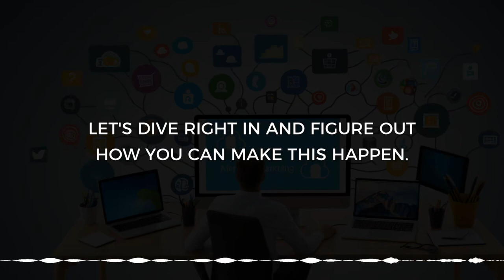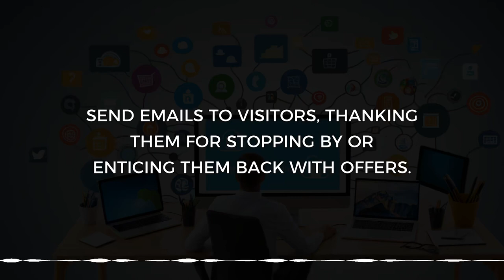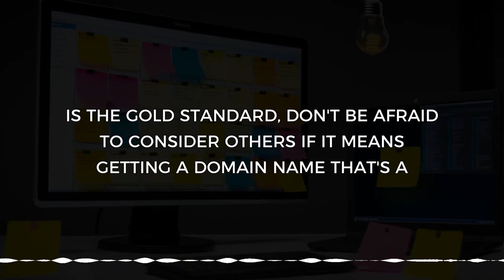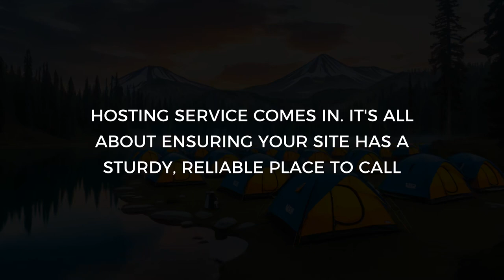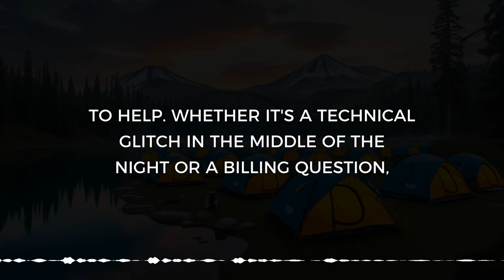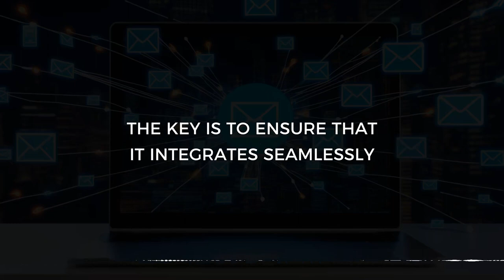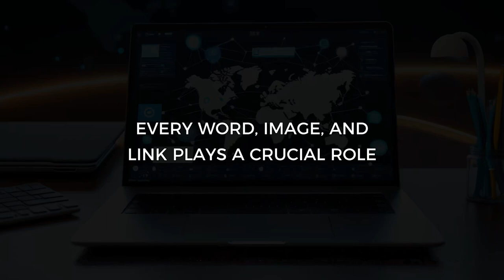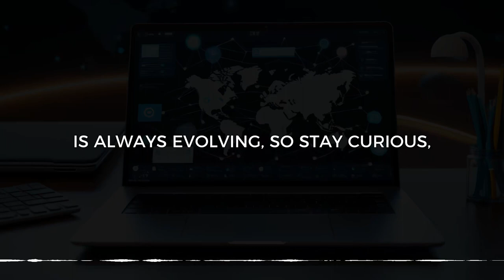Turn Your PC into a Money Machine: Secrets Revealed! (Short Audiobook)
Discover how to make your personal computer your very own ATM with our step-by-step guide! This video delves deep into the world of internet marketing, providing you with a clear path to start your journey towards financial success online. From choosing the perfect domain name, selecting the right web hosting service, to automating your marketing efforts with smart autoresponders, we cover it all. Perfect for beginners and seasoned marketers alike, this video is your ultimate guide to building a profitable online presence. Don't miss out on these invaluable insights, watch now and start transforming your digital dreams into reality!